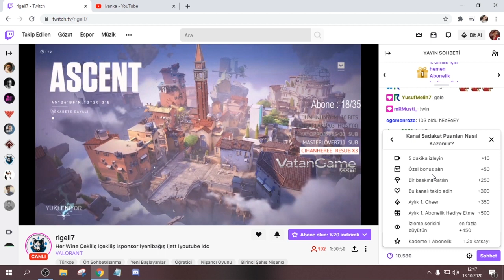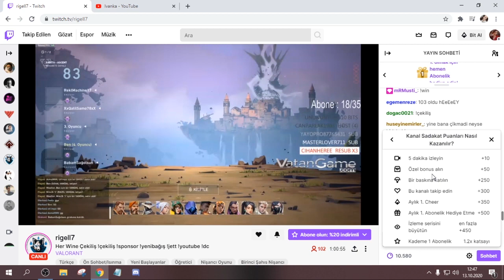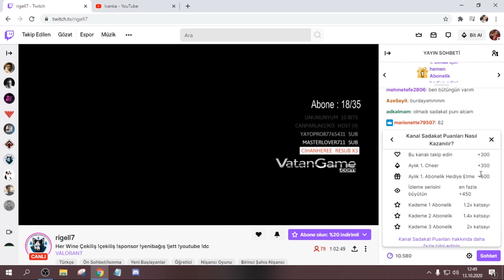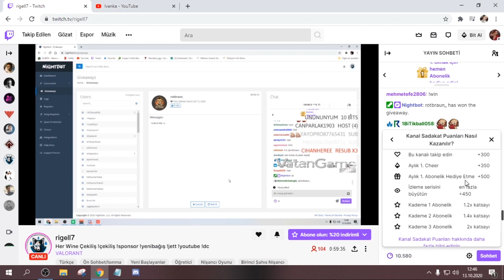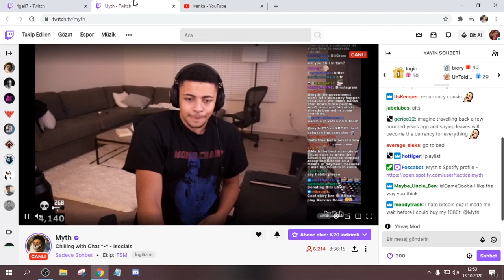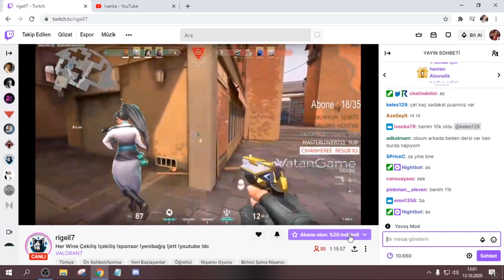Twitch'de sadakat puanı nasıl kasılır? İşte Twitch'de hızlı sadakat puanı kasmanın yolları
Selamlaar,

Bugün size Twitch'de hızlı sadakat kasmanın yollarını anlattım. Bir önceki videoma çok yorum gelmişti. Ben de bunun için bu videoyu çektim.

-Düzeltme-
Kademeler aylık olarak değişiyor yani Kademe 3 de 1 aylık Kademe 1 de 1 aylık fakat getirdiği XP değişiyor.